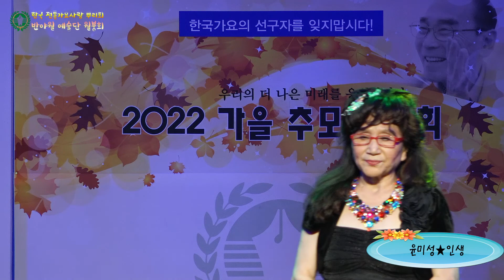가수 윤미성★인생☆원곡 모정애★11주년 반야월 예술단 2022가을 추모 음악회 허리우드극장 특설무대 2022년 10월12일